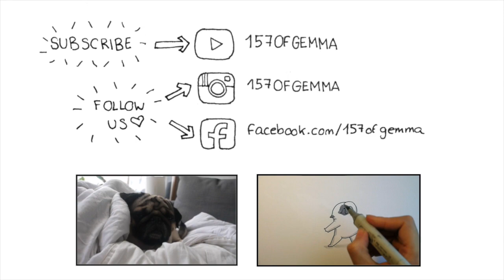Walking Mochi the (free range) pug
Just a video of our weekend morning walk with Mochi